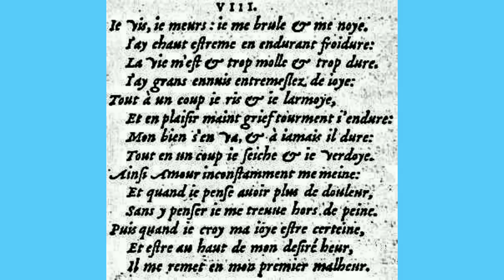Sonnet VIII (Je vis, je meurs ; je me brûle et me noie...), Louise Labé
Je vis, je meurs ; je me brûle et me noie..., Louise Labé
dit par Jacques Doyen

VIII

Je vis, je meurs ; je me brûle et me noie ;
 J'ai chaud extrême en endurant froidure :
 La vie m'est et trop molle et trop dure.
 J'ai grands ennuis entremêlés de joie.

 Tout à un coup je ris et je larmoie,
 Et en plaisir maint grief tourment j'endure ;
 Mon bien s'en va, et à jamais il dure ;
 Tout en un coup je sèche et je verdoie.

 Ainsi Amour inconstamment me mène ;
 Et, quand je pense avoir plus de douleur,
 Sans y penser je me trouve hors de peine.

 Puis, quand je crois ma joie être certaine,
 Et être au haut de mon désiré heur,
 Il me remet en mon premier malheur.

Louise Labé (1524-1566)